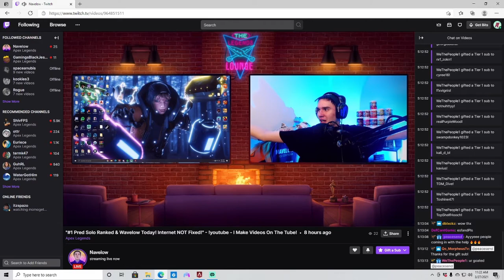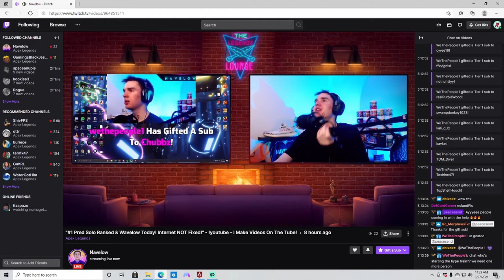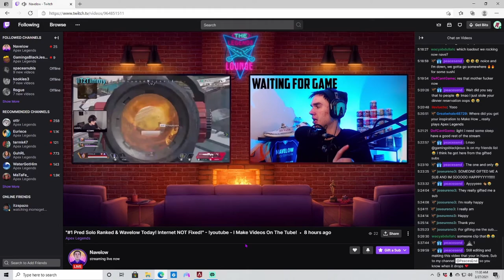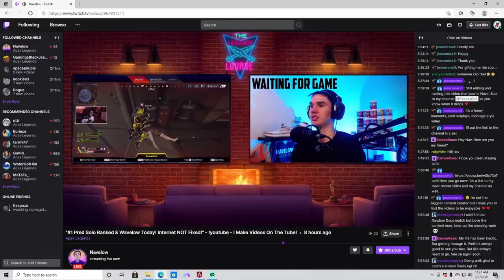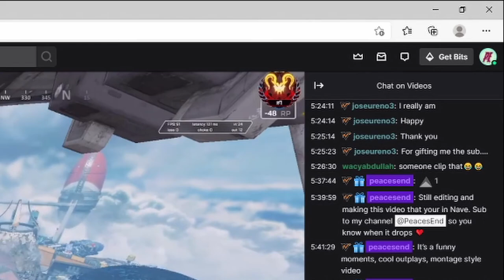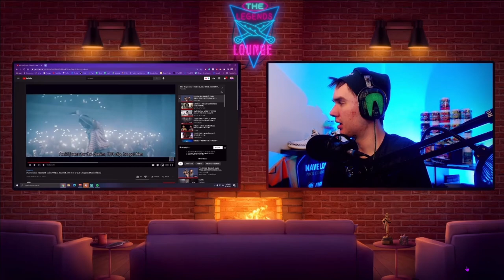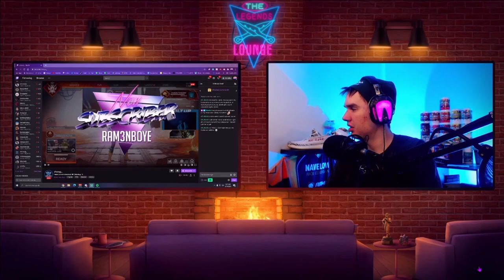Killing The #1 Predator + Reaction!!! Season 8 Apex Legends Funny Moments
Welcome Back!! Hope everyones having a blessed day! got something new I'm doing with the content in todays video, Hope you all enjoy!